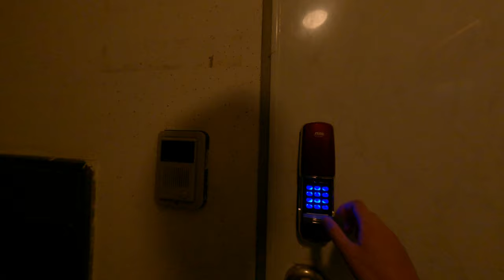回洞民宿終於晚上回到睡覺的方趕快洗澡睡覺韓國首爾民宿獨角獸房門號碼嗶嗶嗶搭電梯回民宿超級在飲料買起來好喝的牛奶吃水推薦必買台灣人自由行